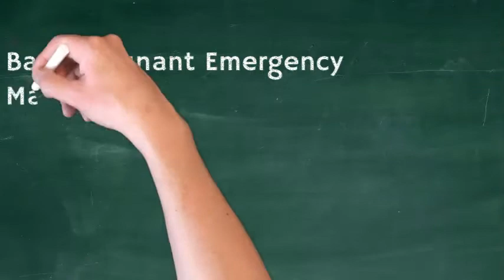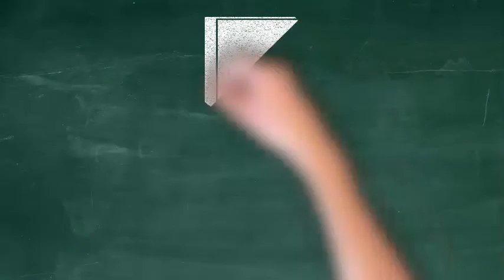What If? (CCT1)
What if a small airplane crashed into your office, early before anyone arrived at work? What would your communicators do? What if this situation got worse? Barton Dunant Emergency Management Training and Consulting has a functional exercise template for your crisis communications team, to help them work through this very stressful exercise - and it will help them collaborate and coordinate better on any crisis communications. for details.